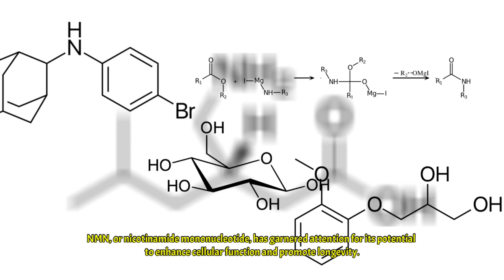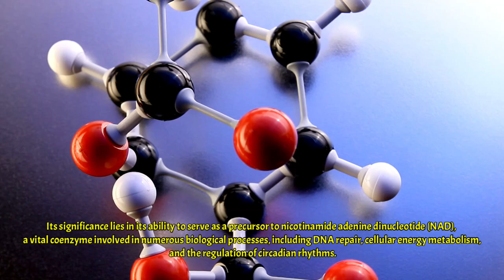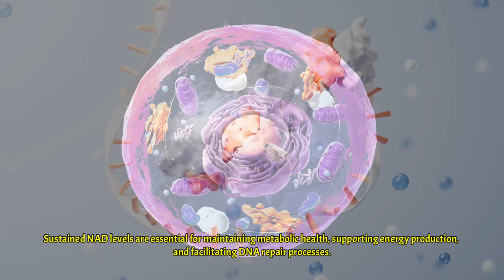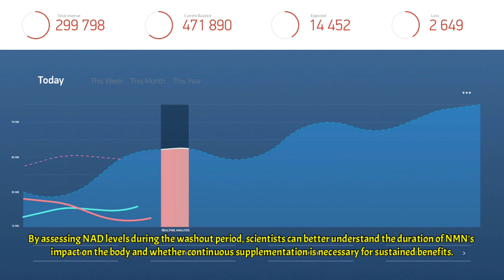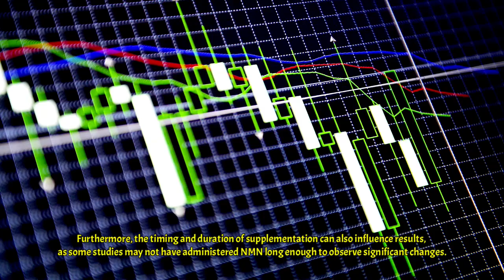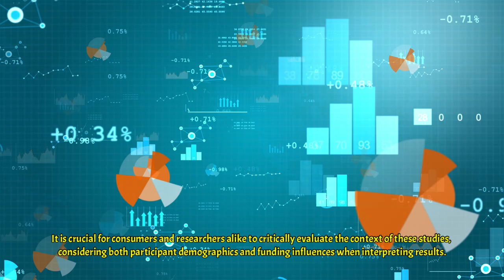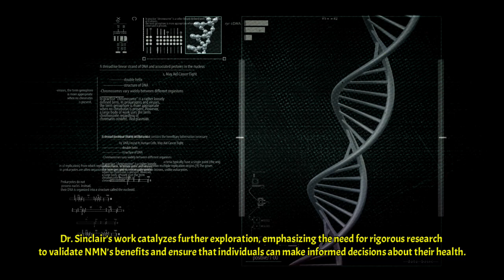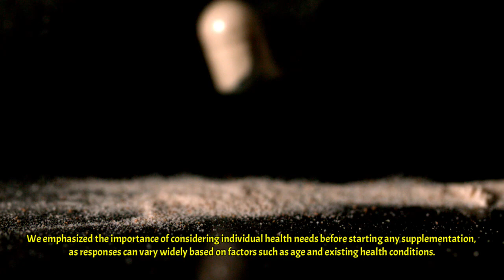Harnessing NMN: Transform Your Aging Journey!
This video delves into the fascinating topic of NMN supplementation 🧪 and its significant relevance to health 💪 and longevity 🧓🏼. Nicotinamide mononucleotide (NMN) has garnered attention for its potential to enhance cellular function 🦠✨, promoting overall well-being as we combat age-related decline 🏋️‍♀️.

We explore human studies surrounding NMN 🔬, shedding light on its effects and implications 💡. With insights from leading researchers like Dr. David Sinclair 🧑‍🔬, we aim to provide a comprehensive overview that informs our understanding of NMN's role in enhancing quality of life as we age 🌟. Join us in this vital conversation about health and longevity! 🗣️💖

A we learned in the video, NMN is precursor to NAD+ in the body. If you'd like to start slowing and maybe even reversing aging, then consider taking "TRU NIAGEN Patented NAD+ Supplement for Anti Aging and Cell Regeneration, Niagen, 60-300 mg Servings | Supports Cellular Energy, Brain, Muscle | Nicotinamide Riboside (NR) Take 2 Daily | 1 Bottle".  This is Amazon's overall pick and comes highly rated. Thank you for your support!

Unlock Youth: Cutting Edge Anti-Aging Research PART 1
The Longevity Code: Cracking the 12 Hallmarks of Aging, Part 1
TA-65: The Pill That Could Make You Live to 150?
Making Death Optional in the 21st Century
Harvard Genetics Age Reversal Breakthrough

Rajman, L., Chwalek, K., & Sinclair, D. A. (2018). Therapeutic Potential of NAD-Boosting Molecules: The In Vivo Evidence. Cell Metabolism, 27(3), 529-547.

Sinclair, D. A., & Guarente, L. (2014). Small-molecule allosteric activators of sirtuins. Annual Review of Pharmacology and Toxicology, 54, 363-380.

The information presented is not intended to diagnose, treat, cure, or prevent any disease. Always consult with a qualified healthcare professional before starting any diet, supplement regimen, or lifestyle change. Individual results may vary. Supplements can interact with medications and may not be suitable for everyone. Your healthcare provider can best assess your individual needs and risks.